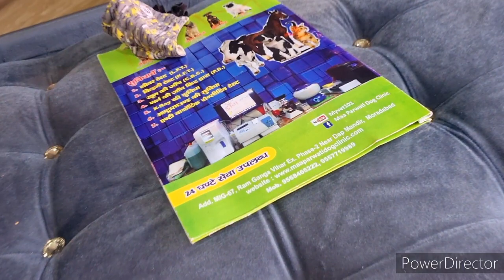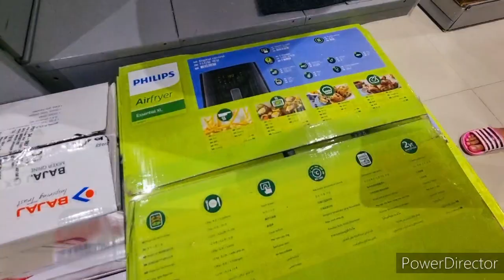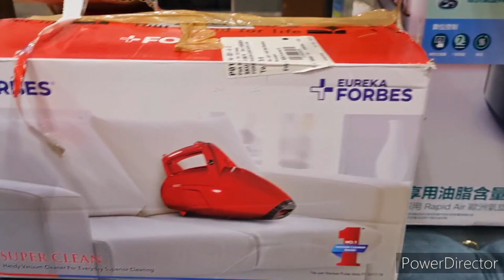Ghar ke liye vacuum cleaner aur airfryer/Pooja Chaudhary vlogs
this is my address
 🤗Pooja Chaudhary
Ashiyana Phase 1
near Sadbhavna Nursing Home
house number T B 13
Khushi makeovers
 Moradabad
 pin code 244001